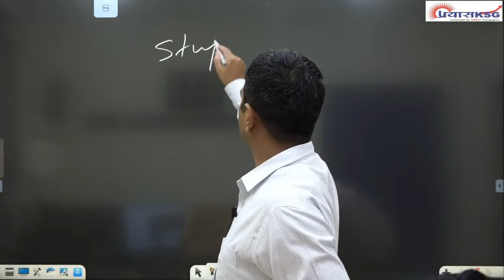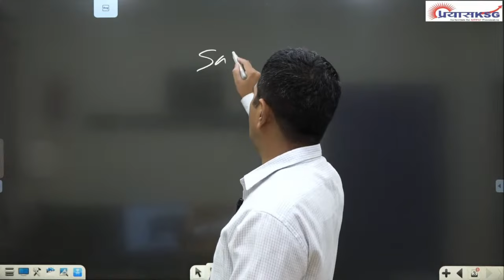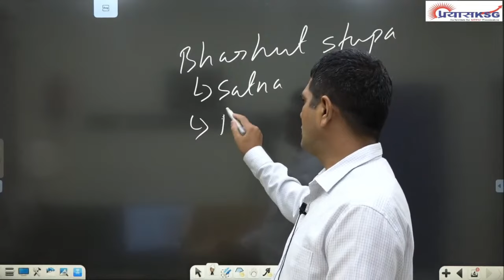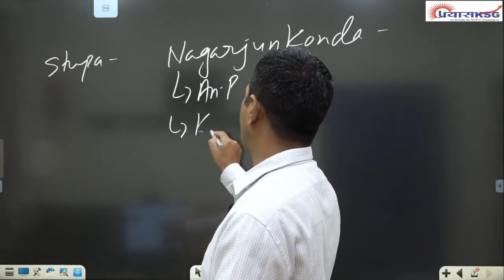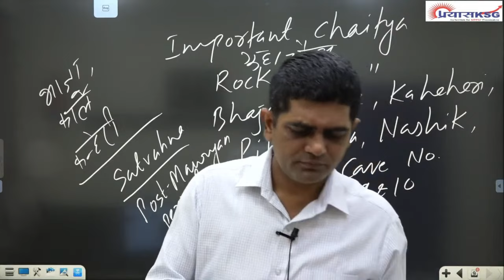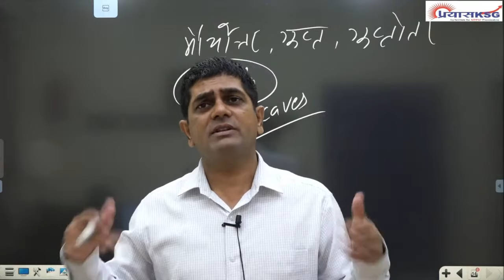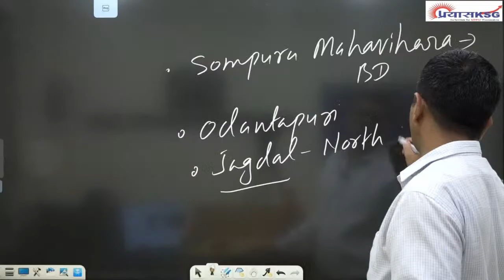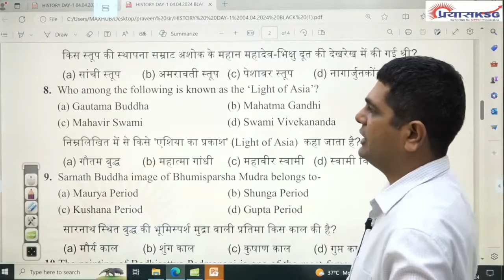Free Online Classes for Prelims Unit-1 Indian History (Newly Added Topic) Lecture- 02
PRAYAS KSG An Institute for MPPSC Examination

Free online class for Prelims Unit-1 Updated Syllabus for MPPSC 2024 (Newly Added Topic)

"Best MPPSC Coaching in Bhopal & Indore for MPPSC Prelims & Mains"
PRAYAS KSG is an institute exclusively for MPPSC. We are passionate about
your success in Madhya Pradesh Public Services Examination (MPPSC).

PRAYAS KSG is an institute exclusively for MPPSC. This initiative is a new venture by Khan Study Group (KSG), one of the best IAS coaching institutes for General Studies & CSAT. Our Mission is to demystify the Public Services Exam & help candidates to acquire confidence & competence to emerge successfully.

For more details call:
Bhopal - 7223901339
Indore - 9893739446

✔ MPPSC training in Hindi & English

✔ Well Research Study Material

✔ Best Experienced MPPSC Teachers